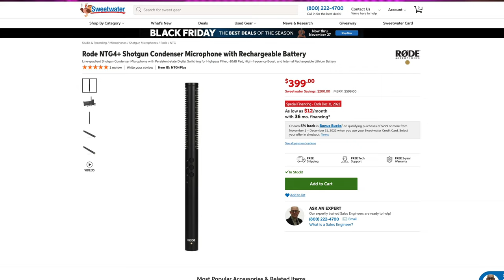Gear I Use to Video My YouTube Channel